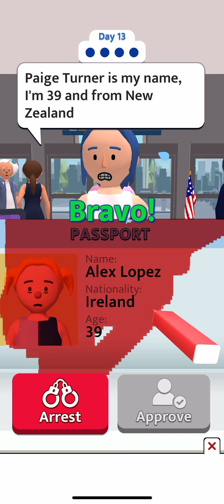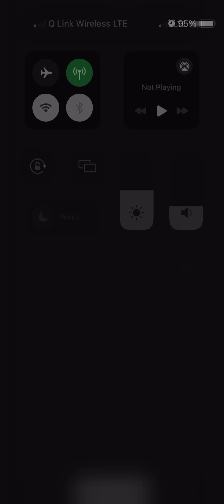Doll house minecraft plays airport security for the first time